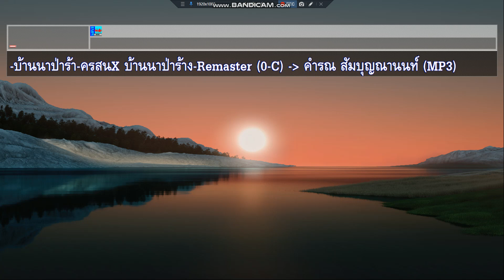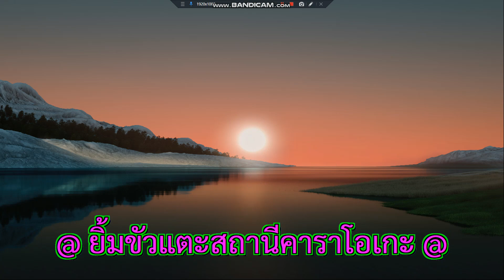บ้านนาป่าร้าง คํารณ สัมบุญณานนท์ Remaster